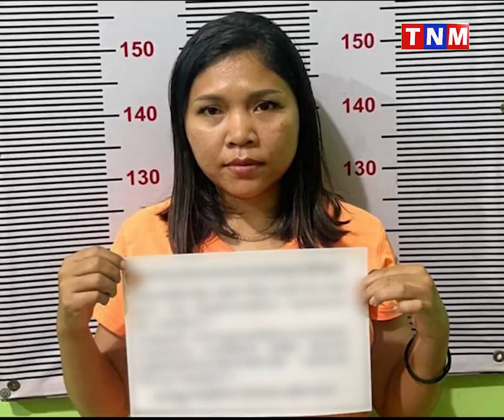ឃាត់ខ្លួនស្ត្រីអ្នកជំនួញម្នាក់ ករណីចេញសែកស្អុយជាង ៣០ ម៉ឺនដុល្លារ